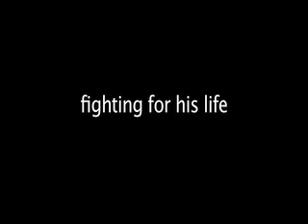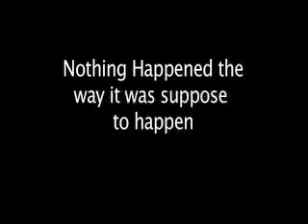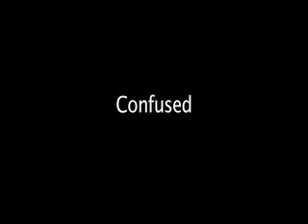I am Leggett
Spoof on the trailer for I am Legend